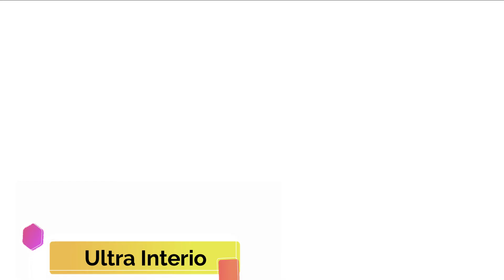नेपालमा ONLINE फर्निचर बेच्ने मुख्य बिक्रेताहरु कुन कुन छन् त ?? || TOP ONLINE FURNITURE SELLER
This channel's video is not for commercial or advertising purpose.
It is created to provide general information about different things.
Hello Everyone,
Today we have brought the video related to furniture. Find out in the video who are the top online furniture sellers in Nepal?

Thankyou , Keep loving Us